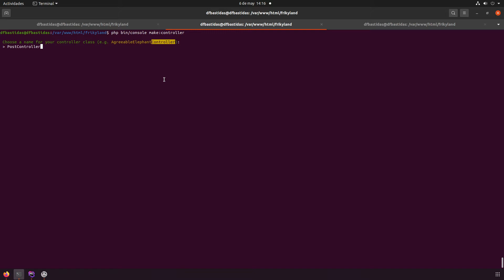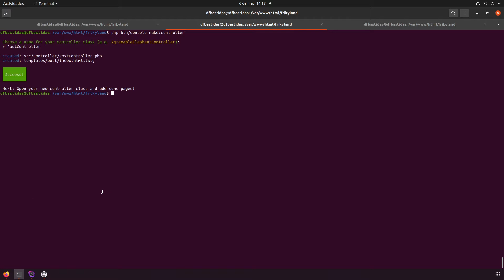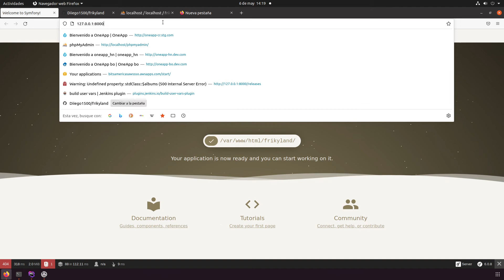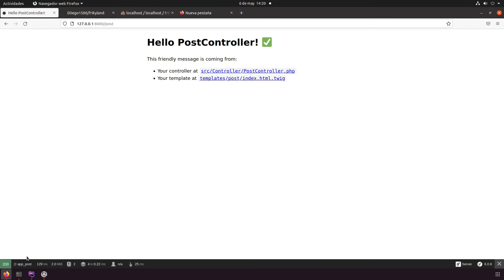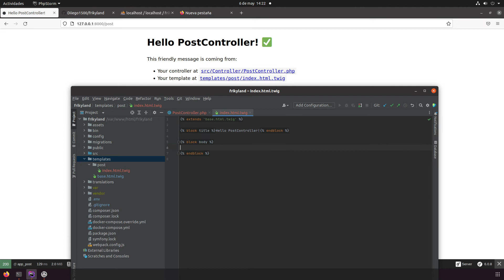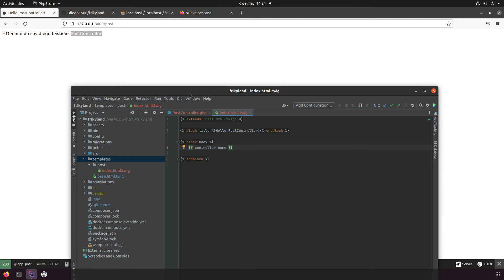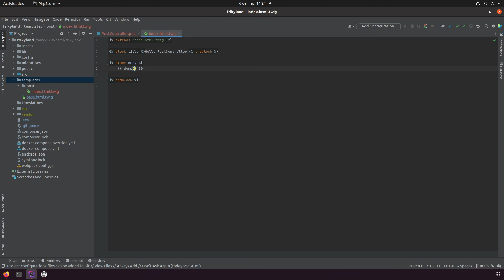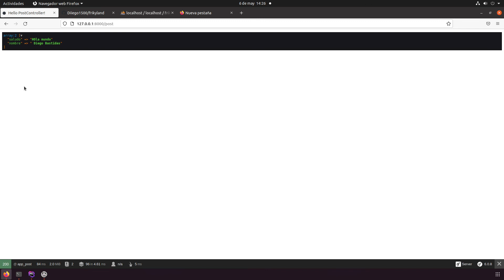06. Curso de Symfony 6 - Controlador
Hola, continuando con este Curso de Symfony 6, en este video nos vamos a incursionar en el mundo de los controladores. en donde aprenderás como crear un controlador en symfony, cual es su estructura y como manipularlo a tu favor. Entenderás que se puede renderizar un template, y eventualmente puedes retornar otro tipo de resultados a tus usuarios. Poco a Poco!